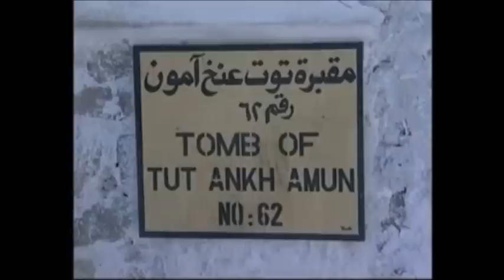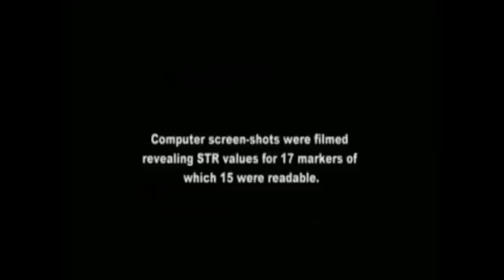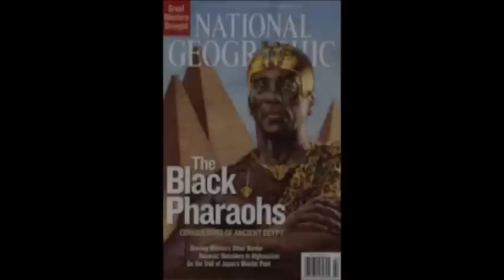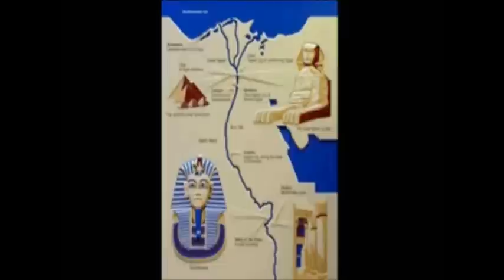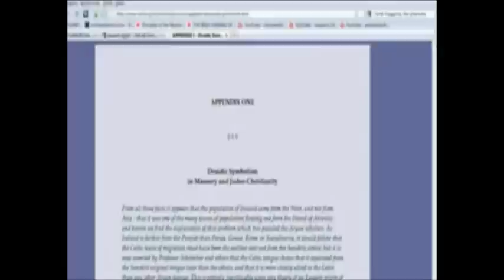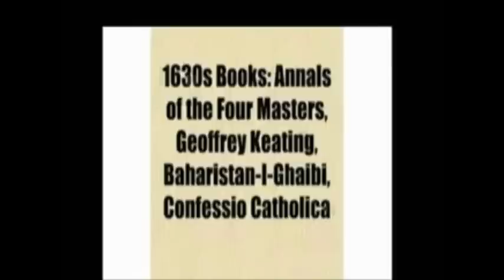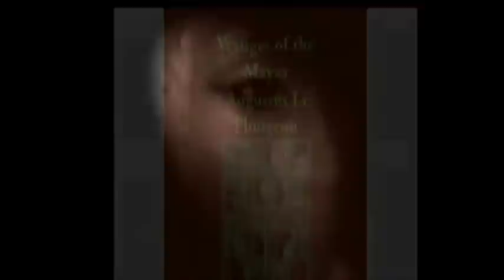King Tut's DNA Results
For the First Time, King Tut's DNA is Mapped, His Family Identified, and His Ancestry Investigated.